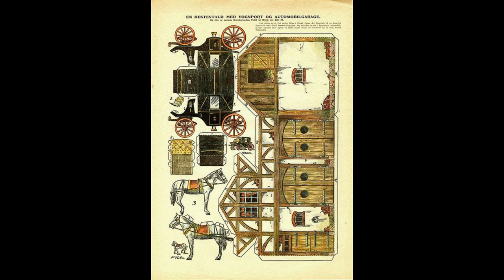3 Marzenia o teatrze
"Zakuliska i jej teatralni przyjaciele"

Foto from:
/Kamishibai/